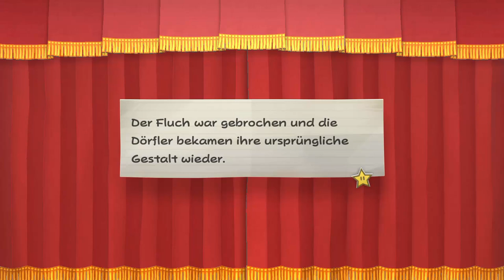Paper Mario: Die Legende vom Äonentor - Kapitel 4 - Die Glocke der Spukabtei - Spukabtei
Gegner: Käfer, Atom-Buu, Buu Huu, Flappflapp und Rumpel